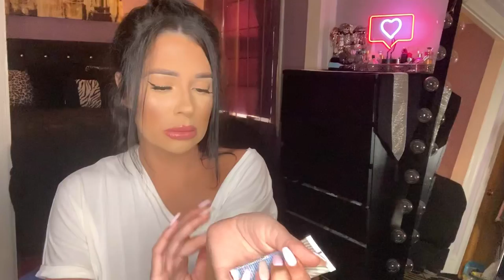*HUGE* $580 June 2019 Makeup Haul!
Grab a snack and like 5 white claws cuz you gon' be here for awhile 🍿🥴

Baddie B Lashes (SugarBaby)
KKW x Mario Lipgloss (Juicy)
L'Oreal Magic Skin Beautifier BB Cream (Deep)
Baddie B Lashes (Baddie)
L'Oreal Magic Skin Beautifier BB Cream (Medium)
Maybelline Master Precise All Day Liquid Eyeliner
Baddie B Lashes (Extra)
Maybelline Master Chrome Highlighter (Rose Gold)
Baddie B Lashes (Saucy)
Fenty Beauty Sun Stalkr Instant Warm Bronzer
Ole Henriksen Banana Bright Face Primer
Morphe Lip Liner (Foolish)
Baddie B Lashes (Instahoe)
Makeup Forever Matte Velvet Skin Foundation (Y363, Y345, Y365)
Too Faced "Damn Girl" 24 Hr Mascara
First Aid Beauty Tinted Moisturizer (Tan, Deep Tan)
Makeup Forever Matte Velvet Skin Blurring Foundation (R370)
Huda Beauty Neon Orange Obsession Palette
Huda Beauty Neon Green Obsession Palette
Milani Blush "Luminoso"
Baddie B Lashes (F*** Boy)
Morphe Lip Liner (Bite Me)
Makeup Forever Ultra HD Self Setting Concealer (22)
Morphe Lip Liner (Bae)
Morphe Lip Liner (BFF)
Maybelline Master Chrome Highlighter (Molten Peach)
Maybelline Brow Precise Micro Crayon (Brunette/Dark Brown)

$$$ off yo LYFT ride 😎: MIA58246

(use MIA for $5 OFF

• Get a FREE Uber ride on me! Code: miab287

•Please sign and share this petition in hopes of internationally banning ALL cosmetic animal testing by 2020!

•If you’re in need of a charity to donate to please consider donating to The American Foundation for Suicide Prevention ;

1 Corinthians 16•13•14